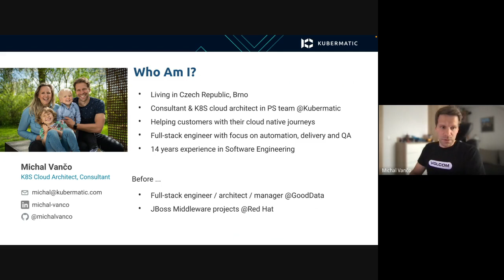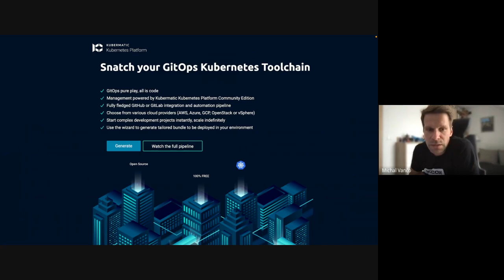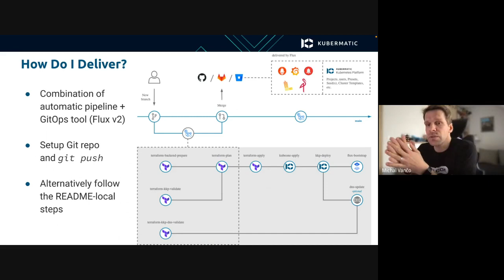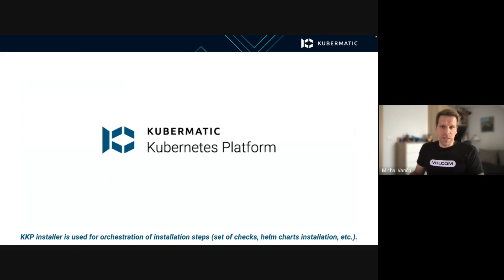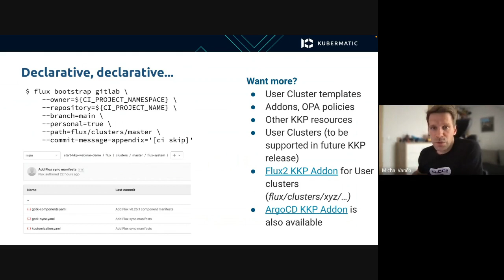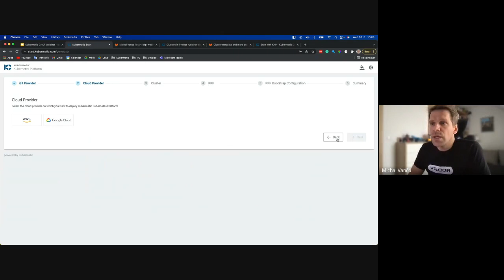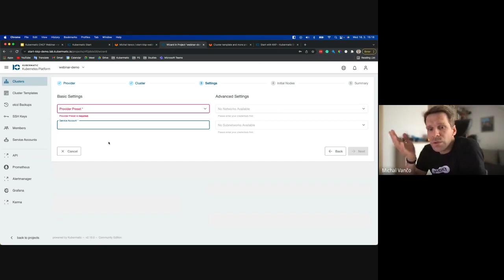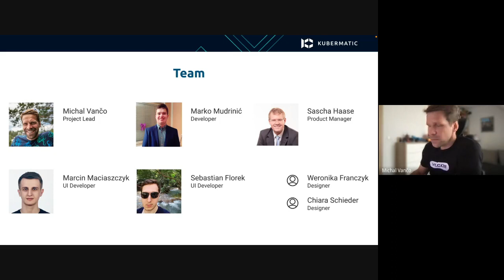Kubernetes Infrastructure the GitOps Way